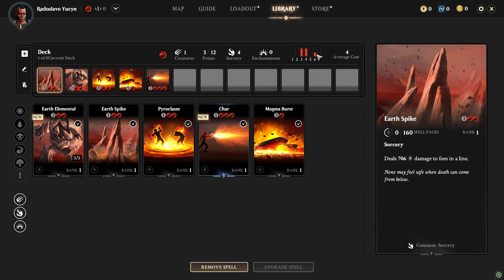Magic Legends Beta - gameplay (no comment) #2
I saw Magic: Legends on the Epic games store. Something has turned up ... interest? Perhaps excitement? This game is hack & slash, maybe something rpg ... Genres that I love, that I feel comfortable with. Exceptionally good.

So it's time to start my adventure with Magic: Legends!

I will not say much. I'm just getting to know the game. The recording will show how the game works. The first video was recorded with high graphics quality.

I am almost 40 years old, I have a family, two wonderful sons, a dog and a fish wife.
I still suffer from a chronic lack of time to fulfill all my passions.
I play little, rarely and the game must be really special to keep me for longer. In fact, the only games I return to so far are:
Diablo II (yes !!! I'm waiting for Diablo 2 ressurected :),
Diablo III (despite the flaws it undoubtedly has)
Heroes of Might and Magic series (Parts 3 and 5 only)
Of course civilization (at this point I'm still playing civilization VI)

These few games that have captured my heart and soul only strengthen me for my purpose. Try new games as much as you have free time. Maybe there will be another special item and I will fall in love again;)?

PC computer
i5-3570K
16GB RAM
Nvidia GF GTX 1060 6GB